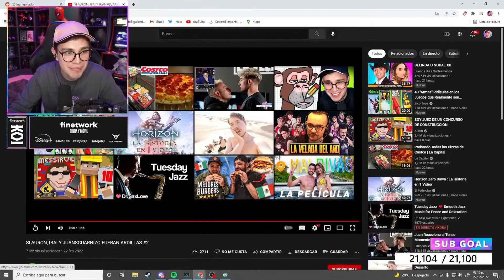Reacción a Si Auron, Ibai y Juan fueran unas Ardillas Ft Xokas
Te doy las gracias por estar aquí.

Reacción de Juan Guarnizo